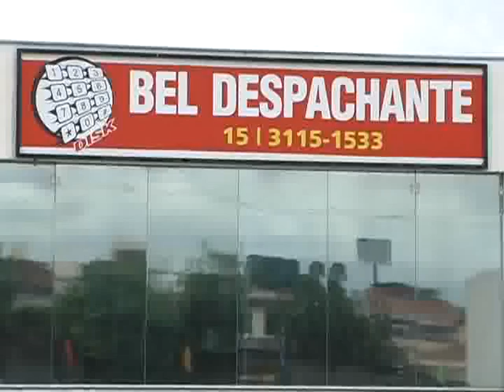PROGRAMA HAMILTON MOTO AVENTURA - 067 - EXIBIÇÃO 6/2/2011 - PARTE 2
MATERIAS: ENC. DE CARROS ANTIGOS AGUAS DE LINDÓIA, ENC. DE MOTOS CLÁSSICAS PÁTIO DO COLÉGIO E SALÃO DA MOTOCICLETA 2010 ANHEMBI.